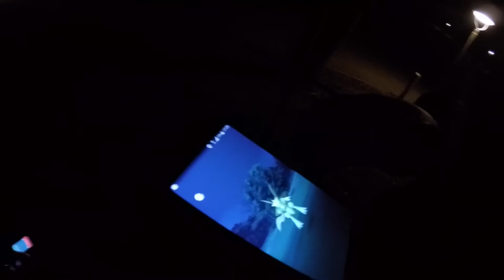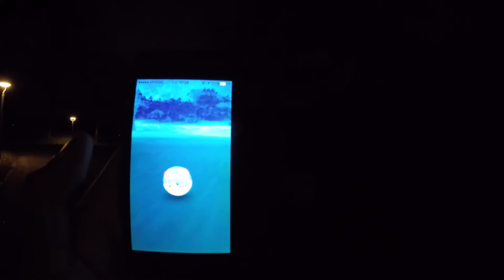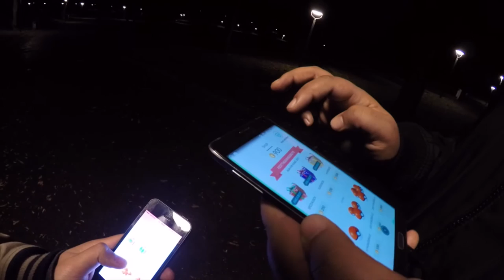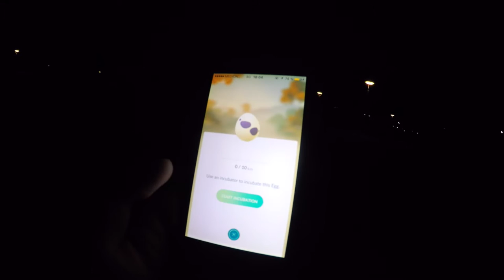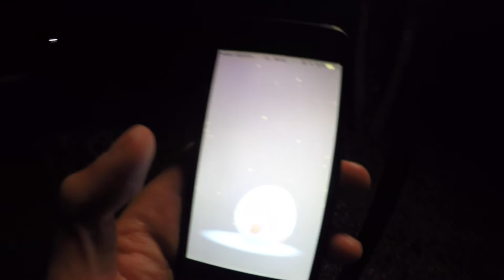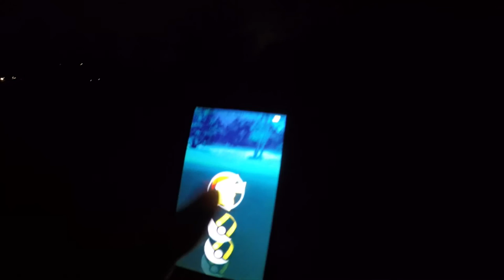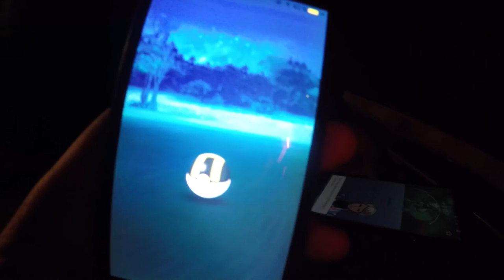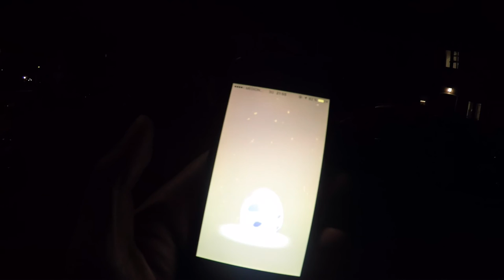Sichlor Nest, Weihnachtsboxen & 12x10km Eier! Pokemon Go! München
euda wir waren heute mal im Westpark und haben einige Sichlors für die nächste Generation und Scherox gesammelt
während dessen sind im Shop die neuen Weihnachtsboxen erschienen
wie findet ihr die Aktion?
wo sollen wir als nächstes hin?